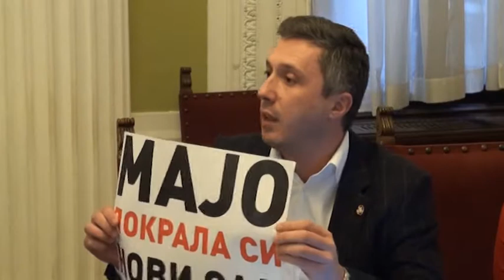Beograd: Obradović mišem gađao Martinovića – 21.11.2017.